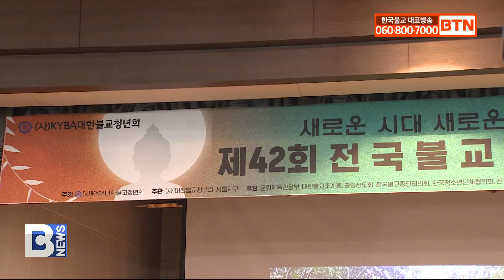[BTN뉴스] 제42차 전국불교청년대회‥대한불교청년회 새로운 100년 모색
〔앵커〕

만해 한용운스님의 시대정신을 이어가고 있는 대한불교청년회가 제42차 전국불교청년대회를 대회를 열고 104년 전통을 이어 새로운 100년을 열어갈 역할과 방법을 모색했습니다. 박윤주 기자가 보도합니다.

〔리포트〕

불교를 통한 민족의 각성, 조선의 독립’을 기치로 만해 한용운 스님이 중심이 돼 창립한  ‘조선불교청년회’

104주년을 거치며 현재 대한불교 청년회로 한국불교의 허리로 역할하고 있습니다.

대한불교청년회 전국 지구 회원이 창립 정신을 다지고 시대의 역할을 모색하는 화합의 장, 제42차 전국불교청년대회를 지난 22일 서울에서 열었습니다.

‘새로운 시대 새로운 100년’을 구호로 이 시대 청년포교의 방향을 모색했습니다.

불교신문 사장 오심스님은 “기술을 기반으로 빠르게 성장하는 사회흐름에도 불교의 가르침은 오히려 더 커지고 있다”고 법문하며 자긍심을 갖고 사회에서 중추적 역할을 당부했습니다.

오심스님/조계종 불교신문 사장
(이 시대는 너무나 빠르게 진행되고 있고, 스피드 시대라고 그러지 않습니까. 그렇지만 이 불교는 변한다, 변하지 않는다? 따라하실래요? 과학이 발전하면 발전할수록 불교를 증명하는 것밖에 안 된다.)

장정화 중앙회장은 “새로운 시대에서 청년 불자들은 본분을 다하며 자비심, 지혜, 화합을 바탕으로 나아가겠다”고 말했습니다.

장정화/대한불교청년회 중앙회장
(요즘 저희들의 숙제는 청년 불자들의 본분입니다. 청년 불자로서 우리는 부처님의 가르침을 생활 속에서 실천하고, 우리 사회에 긍정적인 변화를 일으키는 역할을 해야 된다고 생각합니다.)

대한불교청년회 부총재·전국비구니회장 광용스님은  배려를 통해 더 큰 변화를 이끌어 나갈 수 있을 거라며 청년불자들의 화합을 독려했습니다.

광용스님/대한불교청년회 부총재
(여러분이 가진 열정과 불교의 가르침이 결합돼 우리는 더 밝은 미래를 만들어 나갈 수 있습니다.)

이어 대한불교청년회 감사 민경순 씨에게 불청대상을, 조계사 청년회를 최우수 지구, 전북지구 정읍청년회를 최우수지회로 선정하는 등 지난 1년 동안 청년 포교에 앞장선 모범 불청인을 격려했습니다.

지난 100년을 기반으로 다가올 100년을 어떻게 열어가야 할지 모색하기 위해 마련된 자리

청년불자들과 활발하게 교감하고 있는 홍대선원 주지 준한스님을 초청해 묻고 답하며 청년불자들의 사회적 역할을 모색했습니다.

준한스님/저스트 비 홍대선원 주지
(여러분, 지금을 살 수 있는 지혜가 늘 함께 하시기를. 그래서 결국에 지금으로 다 귀결되고 지금 이 순간을 위해서 나는 태어났고 살고 있다고. 그래서 하루 일과 중 제일 기대되는 시간은 항상 지금이었으면, 지금일 수 있으면 정말 부처님 제자답게 행복하게 살 수 있겠다 생각합니다.)

전국에서 모인 회원들은 다양한 프로그램을 통해 경제적, 정신적 불안으로 인해 발생하고 있는 사회문제와 이 시대 청년들의 고민에 청년불교가 어떤 역할을 해야 할지 고민했습니다.

충북지구에 대회기를 이양하며 차기 대회를 기약한 대한불교청년회는 이번 대회를 통해 얻은 영감을 기반으로 사회통합, 포교, 통일추진 등 이 시대 청년불자와 사회리더로서 더욱 활발한 활동을 이어간다는 계획입니다.

BTN뉴스 박윤주입니다.